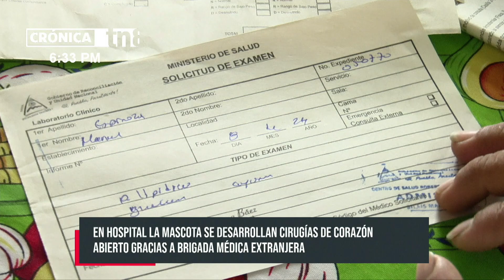Vicepresidenta de Nicaragua anuncia más de 15 mil actividades por la paz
Este viernes la Vicepresidenta de Nicaragua, Rosario Murillo; se dirigió a las familias nicaragüenses para anunciar más de 15 mil actividades programadas para el fin de semana en todo el territorio nacional.

«Este fin de semana contamos con 15,700 actividades, celebrando la paz y nuestro derecho a vivir y trabajar en armonía, moviéndonos libremente y celebrando la unión familiar»; expresó la Vicepresidenta.